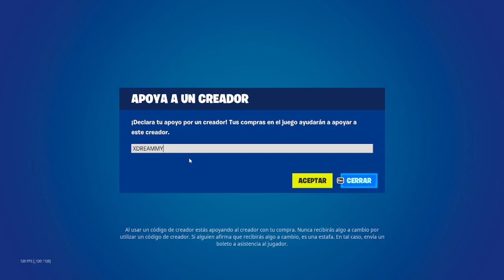NUEVA SKIN *CAPITAN MARVEL* ! TIENDA DE FORTNITE HOY 18/02/23 EN DIRECTO TIENDA FORTNITE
NUEVA TIENDA FORTNITE HOY 18/02/23 - Tienda de Fortnite 18 de Febrero TIENDA DE FORTNITE

tienda fortnite
directo tienda
fortnite tienda
tienda fortnite
fortnite tienda
nueva tienda fortnite leidh
nueva tienda leidh
directo de nueva tienda de fortnite
directo de nueva tienda
fortnite directo tienda
fortnite directo tienda hoy
fortnite tienda
fortnite directo de tienda
fortnite directo